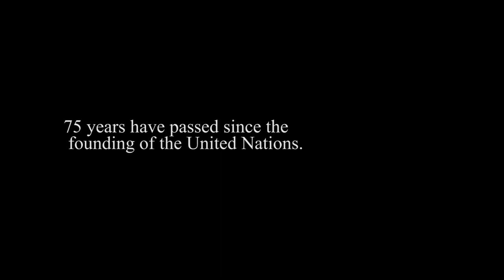"Amid this Pandemic, there has been hope" - Nuclearban treaty to enter into force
On 24 October 2020, the UN Treaty on the Prohibition of Nuclear Weapons reached the 50 ratifications needed for its entry into force. Only a few weeks earlier, ICAN campaigner Linnet Ng'ayu addressed the UN’s First Committee, highlighting how close we were to reaching that milestone, and how important that moment would be.

The Treaty will enter into force on 22 january 2020. As we prepare to mark that day, let this video inspire you, and join the celebrations!